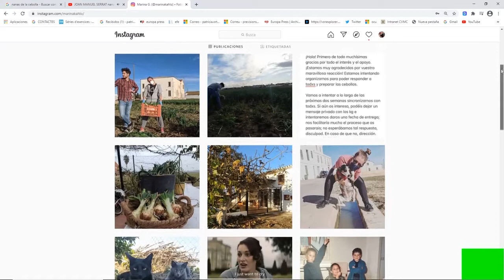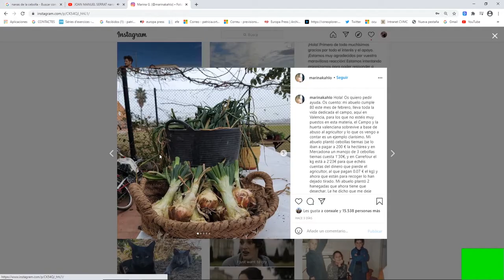ÀPuntNTC - Instagram, solidaritat i denúncies davant l'incompliment de contractes LAUNIÓ 8.2.2021